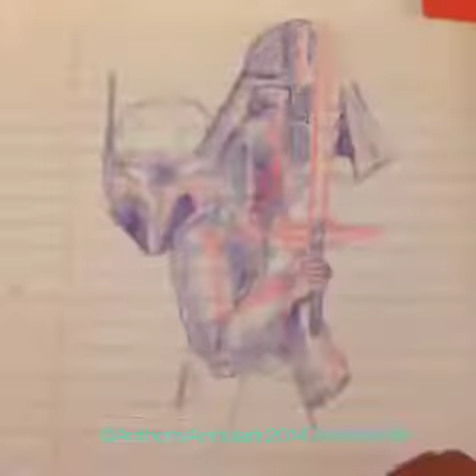Starwars illustration clip by Anthony Andujar Jr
A little star wars for the mix. Music: UNKLE "Unreal/ Be there" . Fun fact. The album UNKLE : Psyence Fiction has loads of StarWars film samples. The man in the beginning is Boba Fett from a StarWars special. That's DjShadow and James Lavell for ya.